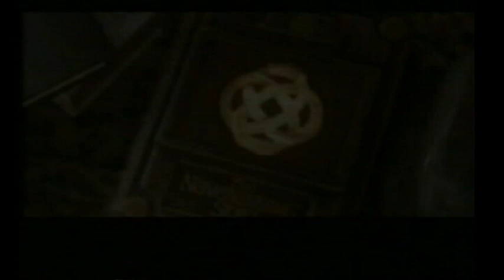Die unendliche Geschichte - Die Abenteuer gehen weiter - Trailer (2001)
German Trailer "Tales from the Neverending Story"
Deutscher Trailer "Die unendliche Geschichte - Die Abenteuer gehen weiter"